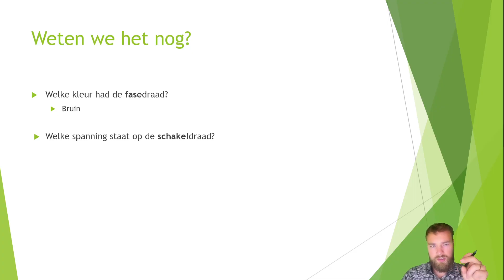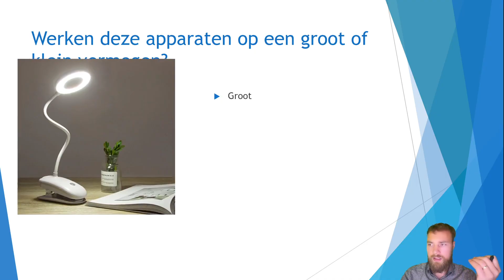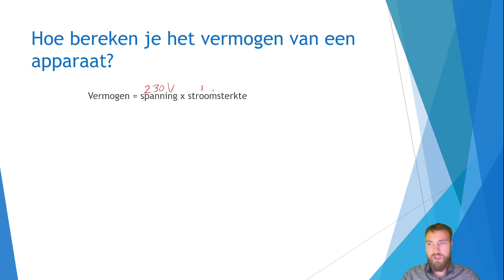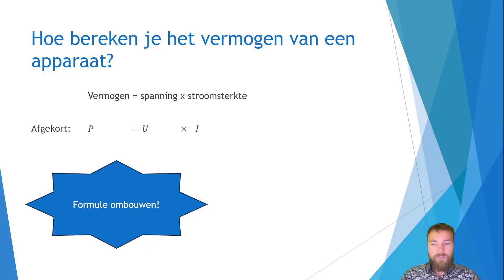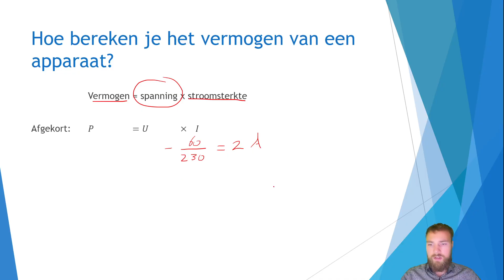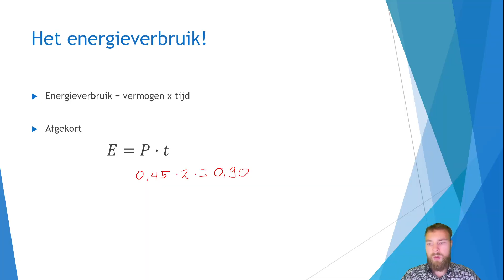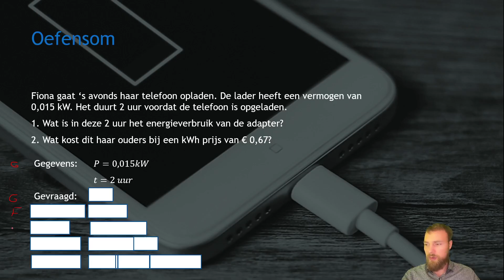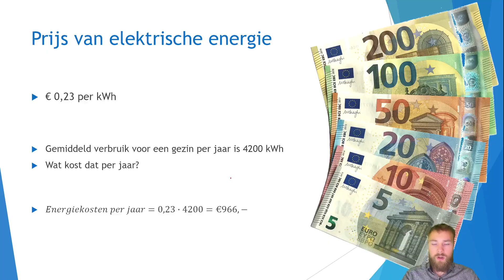H1.3 Vermogen en Energie 3M / 3GT